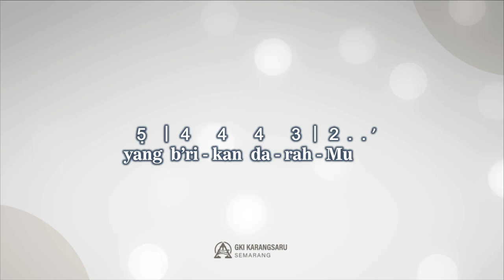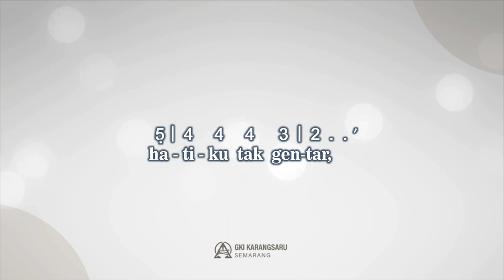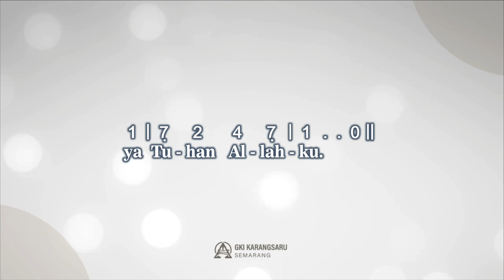NKB 127 | YA TUHAN, 'KAULAH PENEBUS | SINGING HYMN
Singing Hymn
Nyanyikanlah Kidung Baru no. 127
"Ya Tuhan, 'Kaulah Penebus"

Syair dan lagu : O God, die mij hebt vrijgekocht ; Leger des Heils